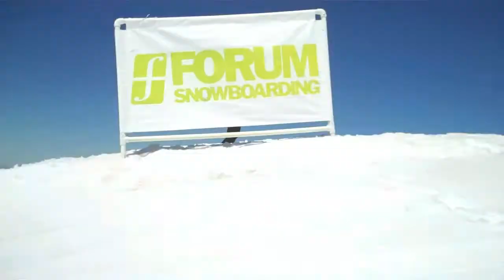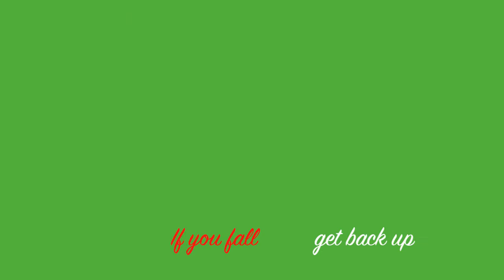exhibitions wildcard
my school project